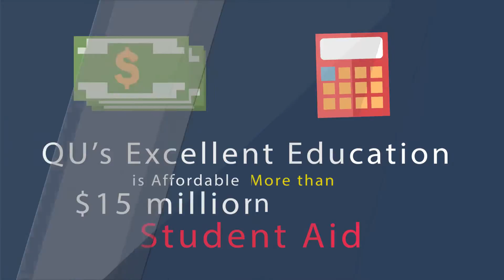1397 Why is Quincy University Right for You